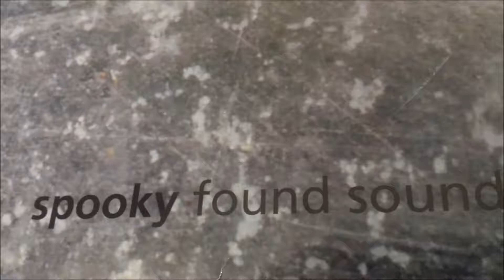Spooky - Plan B